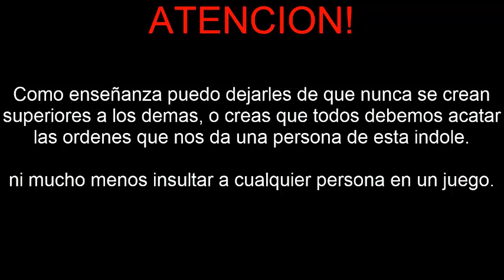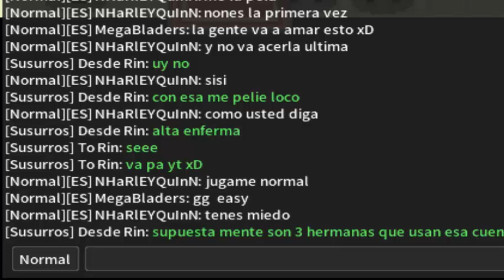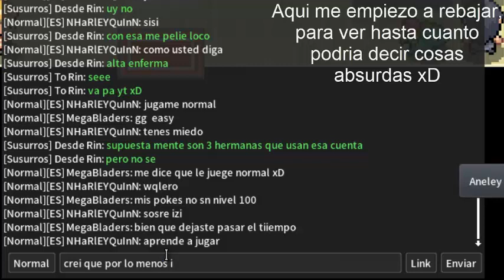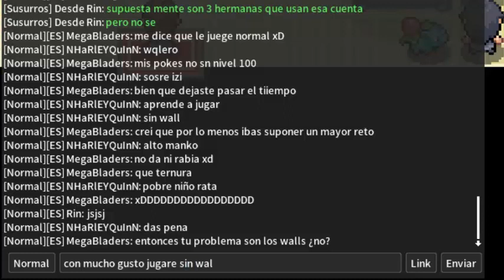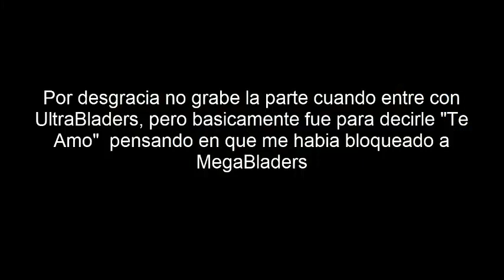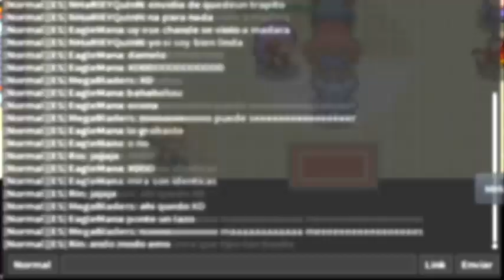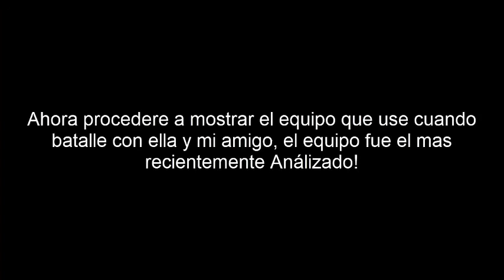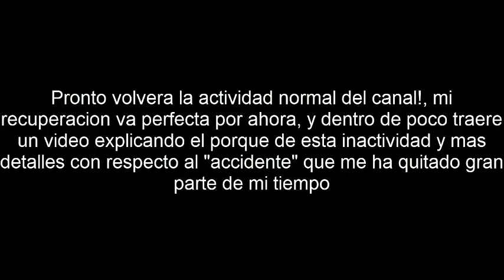No se como describir este Video (Vas a Alucinar XD) - MeGuacamole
Pero que le pasaaaaa? XD